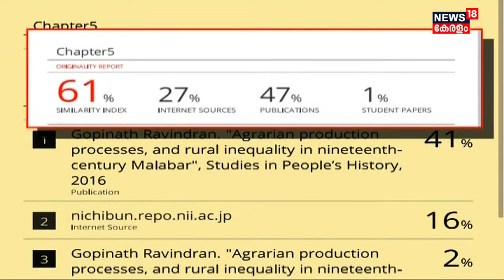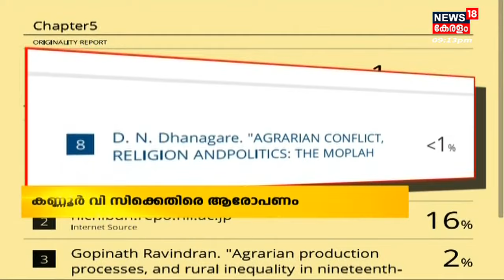Malayalam News @ 9 PM | ഒൻപത് മണി വാർത്ത | Kerala News Bulletin | 22nd August 2022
Malayalam News : ഈ മണിക്കൂറിലെ പ്രധാന വാർത്തകൾ ഒറ്റനോട്ടത്തിൽ അറിയണോ? നാട്ടിൽ നടക്കുന്നത് അനുനിമിഷം അറിയണ്ടേ? കാണു, ന്യൂസ്18 കേരള ഒൻപത് മണി വാർത്ത.